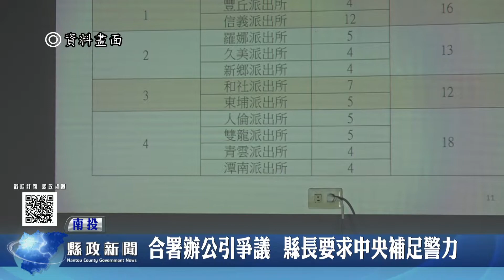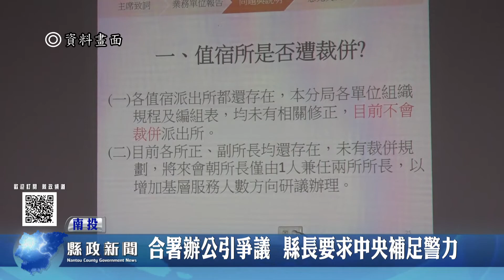派出所合署辦公引爭議 縣長要求中央補足警力｜南投縣政新聞 2022.09.23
南投縣議會23日召開縣政總質詢，議員關心地方農業、道路狹隘危險、治安交通等問題，其中有關派出所合署辦公所造成地方民眾憂心，目前實施期程以內政部警政署統一下令後開始辦理。